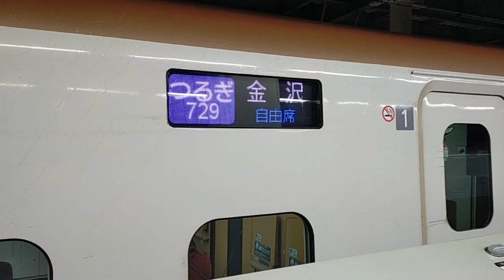2022年9月23日北陸新幹線金沢(駅)12番のりばつるぎ号金沢着(729E)到着→停車 E7系F26編成運行(722Eつるぎ722号→)729Eつるぎ729号(→726Eつるぎ726号)